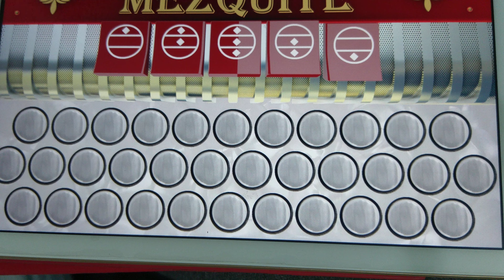Ami que me quedo